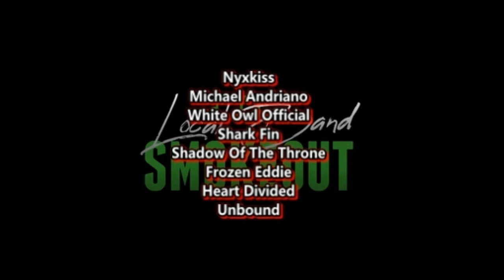TONS OF SAMPLES AND IT SLAPS ! The John Candy - The Bijan Candy ( Reaction / Review )